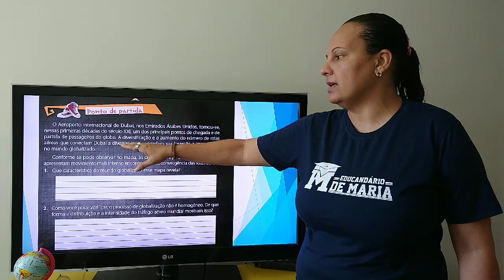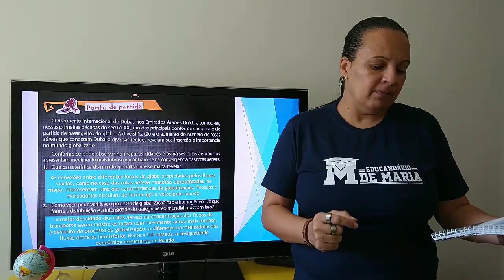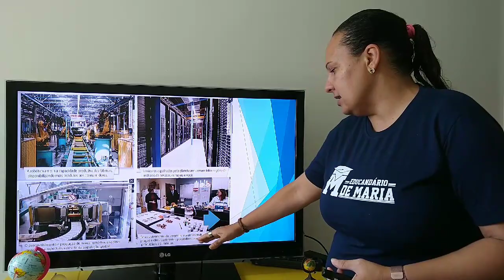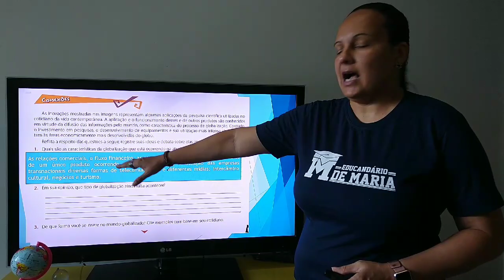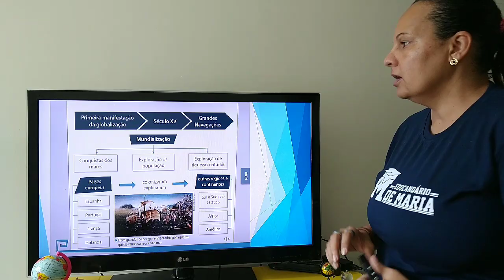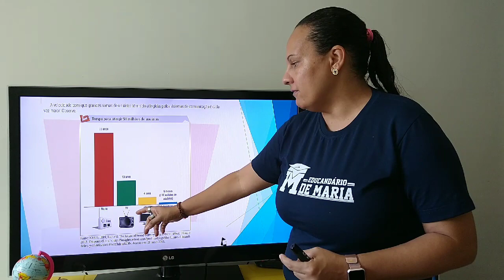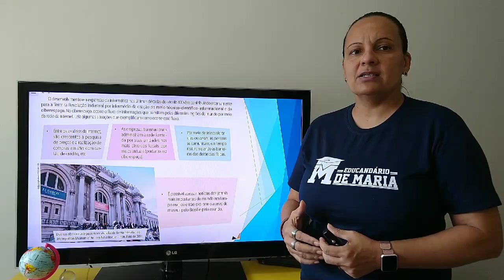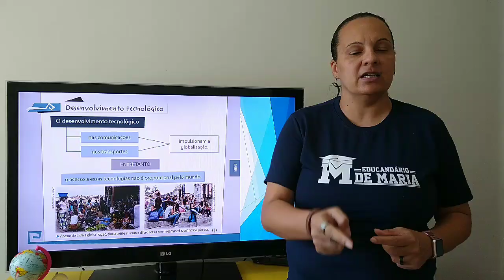Geografia de fluxos e globalização (3º ano)